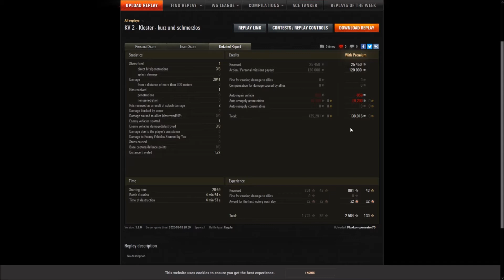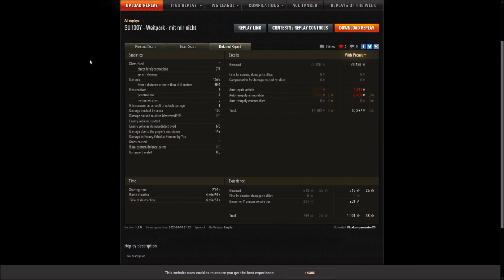KV2 - kurz und schmerzlos / SU100Y - mit mir nicht